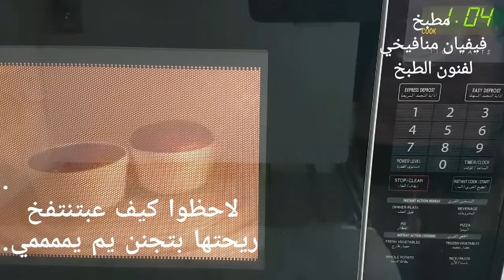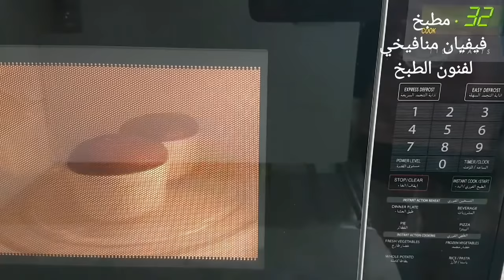كيكة النوتيلا بالمايكرويف بدقيقتين رهييييبة أنصحكم تجربوها😍😋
***كيك المايكرويف***
///المكونات:///
 4 ملاعق مقاس كبارطحين
 4 ملاعق مقاس كبار سكر
 ملعقة ونصف كبيرة كاكاو
 ملعقة صغير بايكينج باودر
 ربع ملعقة صغيرة فانيليا
 رشة ملح
 ملعقتين مقاس كبار حليب
 ملعقة ونصف مقاس كبيرة زيت
 بيضه واحدة
 نوتيلا للحشوة
الطريقة :
نضع الطحين وجميع النواشف ونخلطهم ثم نضيف الزيت والحليب والبيضه ونخلطهم جيدا
ثم تصب نصف الكمية بطبق ونضع ملعقة نوتيلا ونصب باقي الكمية وتتدخل المايكرويف لمدة دقيقتين وتزين بالسكر البودرة او النوتيلا وتقدم وصحة وعافية⚘
ملاحظة :الكمية بتعمل ماج كبير او طبقين حجم وسط
يملأ الطبق لنصفه فقط
فيفيان منافيخي ⚘❤